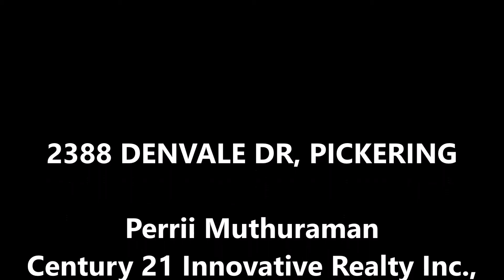2388 DENVALE DR